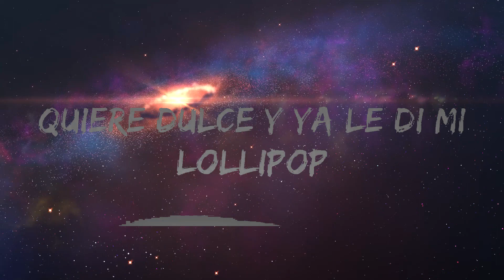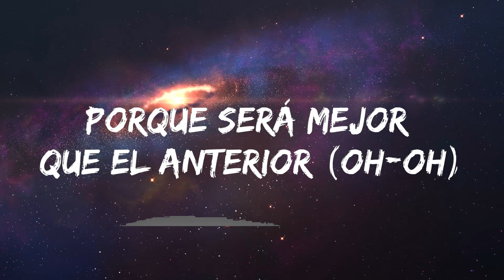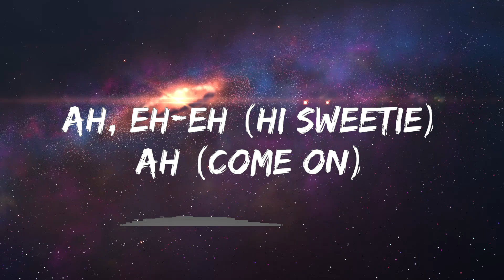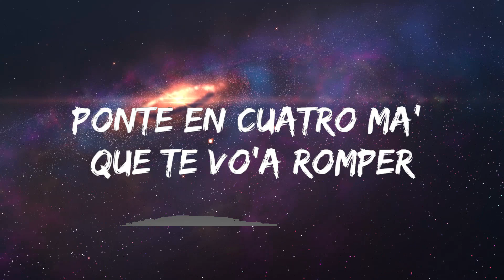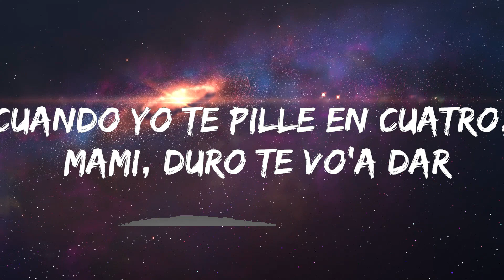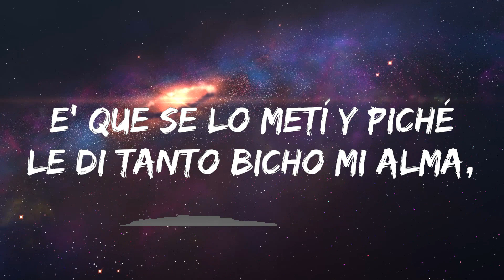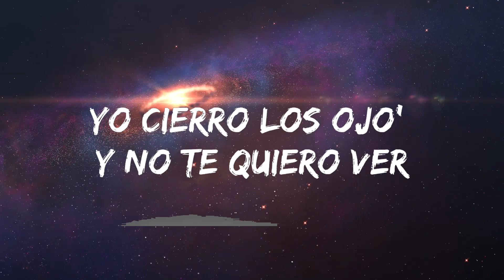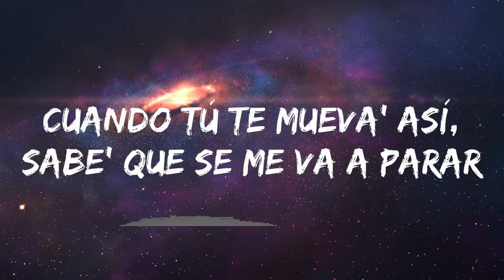Darell - Lollipop (Letra / Lyrics) | Best Music Hits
No quería la leche y yo